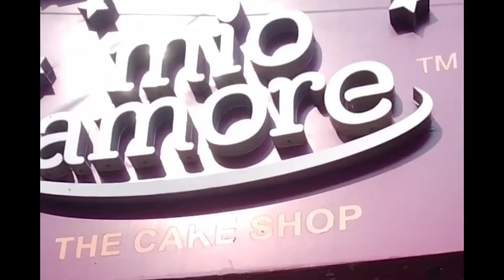Nanu ke sath Birthday cake order karne ja raha hu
rahahu#

Birthday preperation video